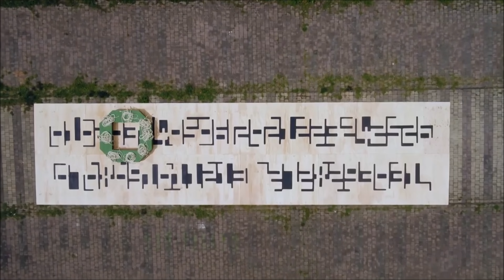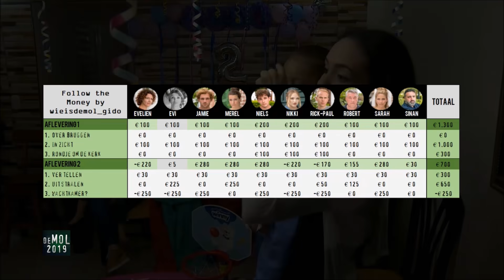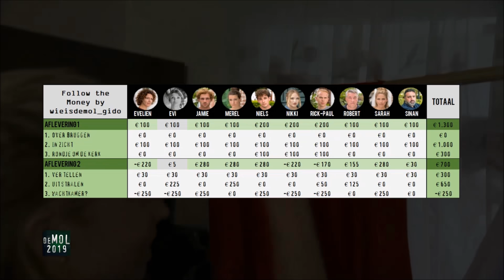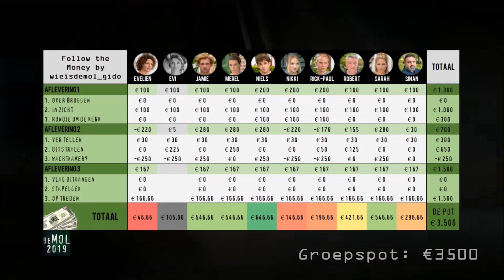Follow the Money na 3 afleveringen - Wie is de Mol? 2019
De eerste Follow the Money video van dit seizoen waarin we een kijkje nemen omtrent het geld in de eerste 3 afleveringen van Wie is de Mol? 2019.

❖ Voor het Follow the Money schema ga je naar mijn Wie is de Mol?

►HINTS EN THEORIEËN INSTUREN
Heb jij iets verdachts gezien?, stuur het dan naar me op en kom in een van de video's!
Of stuur een reactie onder deze video.

Welkom op het uitgebreidste Wie is de Mol? kanaal op Youtube.
Met Hints en theorieën video's, reportages, interactieve quizzen en vele extra's. Alles rondom het programma kan je op dit kanaal vinden!
Wil je op de hoogte blijven van de nieuwste video's? Veel plezier!